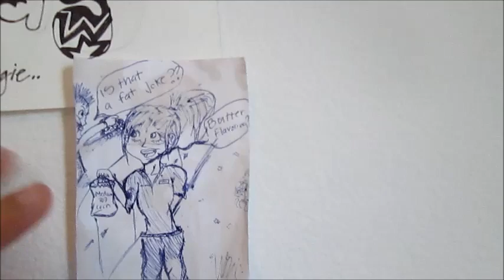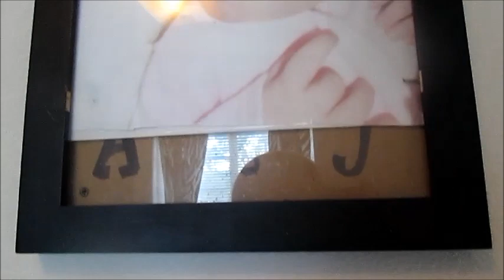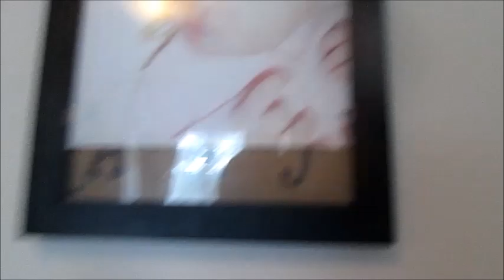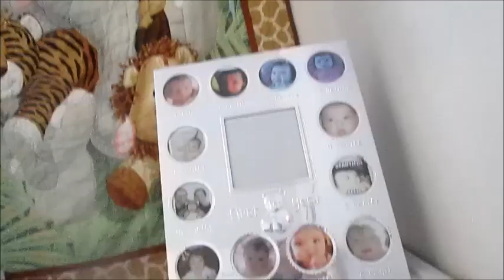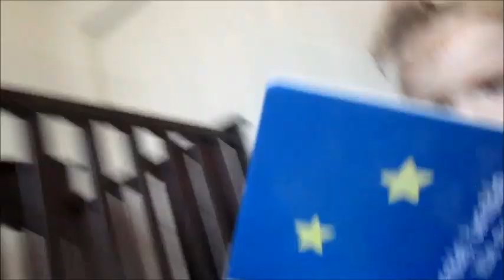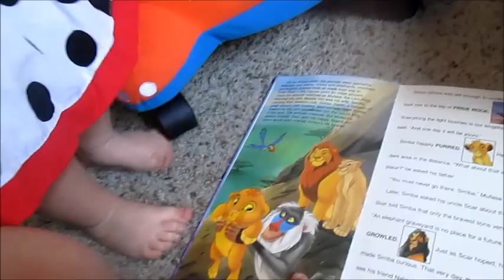Aleia's Updated Room Tour